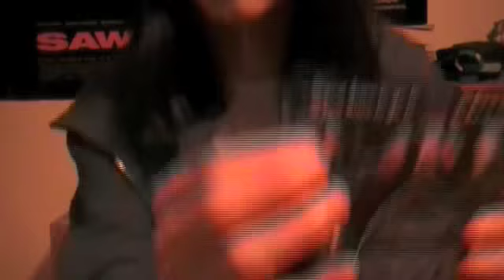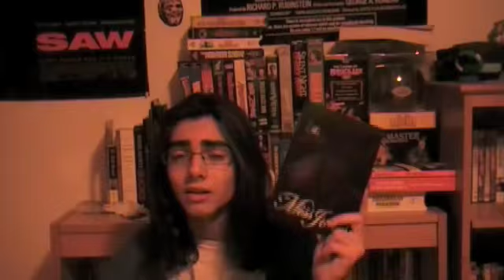Week 78: The Devil in Miss Jones